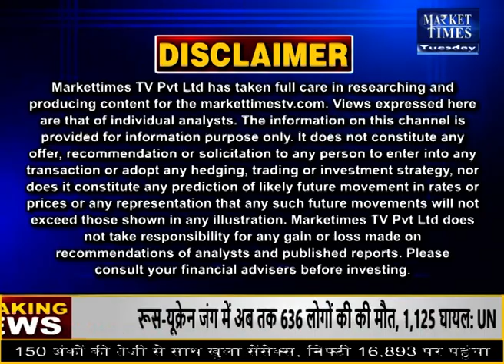कच्चे तेल की लुढ़की कीमतें ! भारत को फायदा !